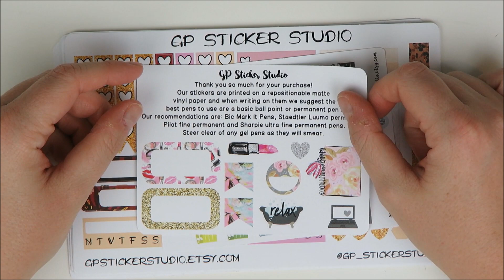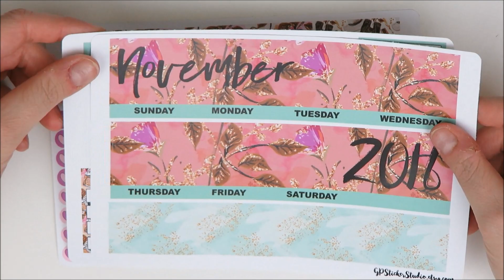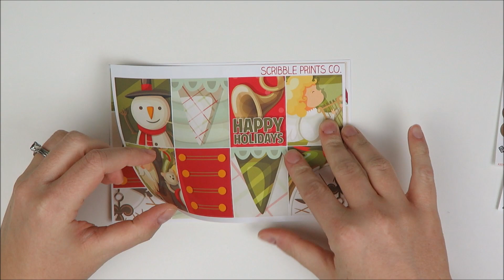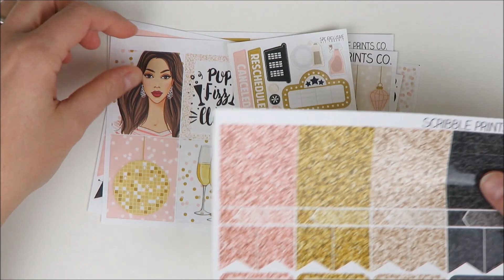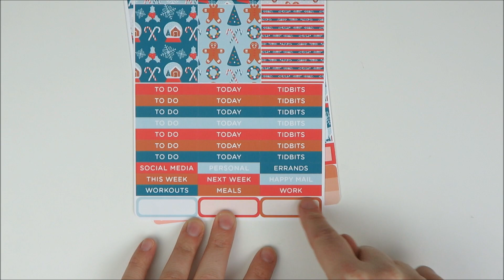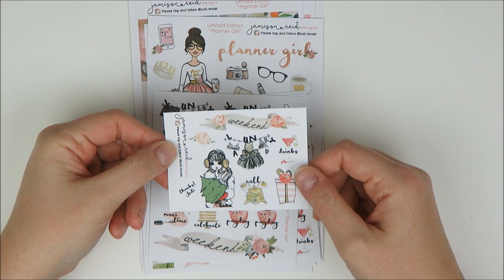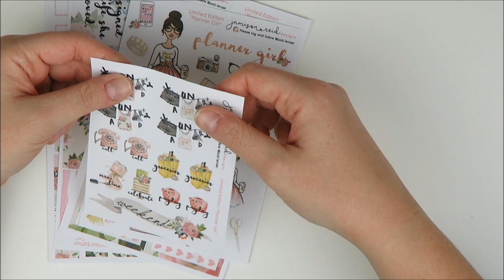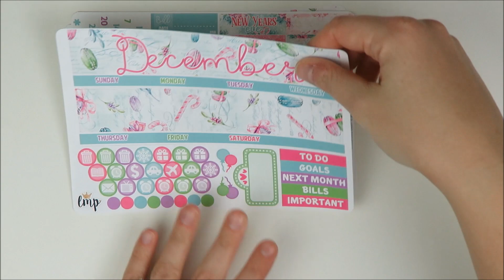ETSY STICKER HAUL // Even More Christmas Kits Oops.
Another Etsy sticker haul to share with you today! Featured shops and time stamp links: GP Sticker Studio (00:27), Scribble Prints Co (05:50), Thumbprints Co (15:15), Shop Jessica Hearts (21:05),  Jamison Reid Designs (24:37), and Little Miss Paperie (30:37).

//LINKS TO SHOPS MENTIONED//
GP Sticker Studio
Scribble Prints Co